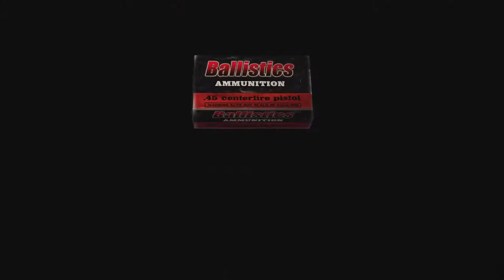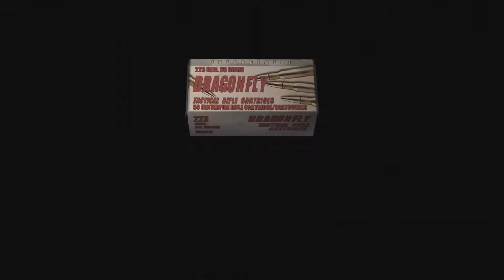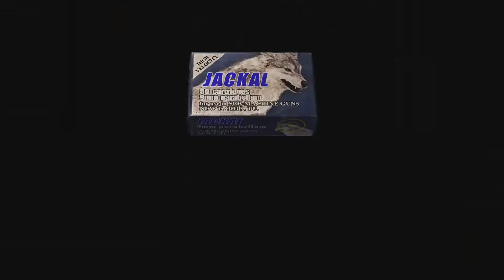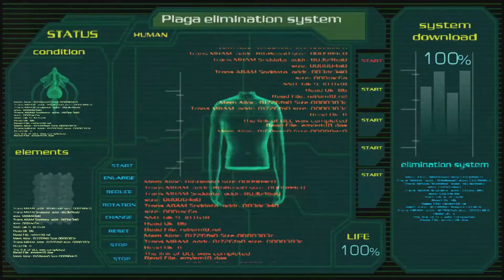resident evil 4 - Ep. 55: The Cure (Feat. Wolf) / Adventure Mode